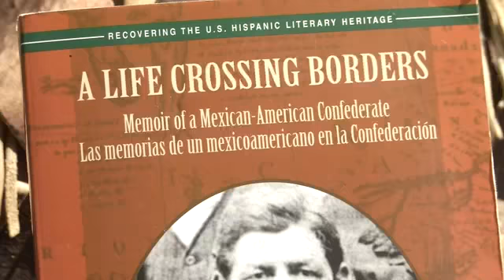Street's Corner: Texas Camel Corps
JT joins the men of the Texas Camel Corps as they share the strange history of camels in Texas on "Street's Corner."